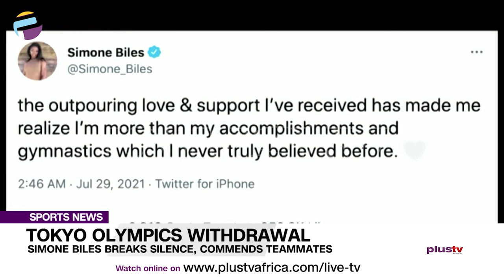Simone Biles Breaks Silence, Commends Teammates | SPORTS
American Superstar gymnast Simone Biles has spoken after her shock withdrawal from the individual all-around final at the Tokyo Olympics.